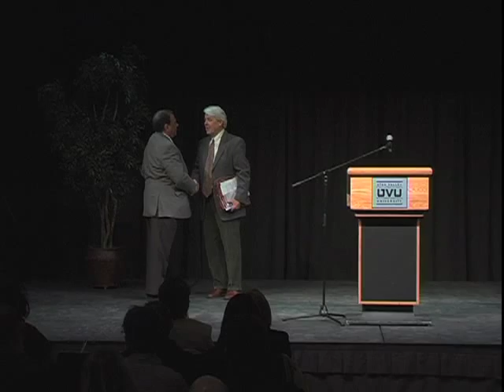UVU: Andrew Young MLK Keynote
Andrew Young

 U.S. Ambassador to the United Nations, 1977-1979
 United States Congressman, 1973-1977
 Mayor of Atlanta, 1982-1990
 Co-Founding Principal and Chairman, GoodWorks
International

Andrew Young has always viewed his career through the lens of
his first career- that of ordained minister. His work for civil and
human rights, his many years in public office as Congressman,
United Nations Ambassador and Mayor, his leadership of the
Atlanta Olympic Games, his advocacy of public purpose
capitalism through Goodworks International, and the
establishment of the Andrew J. Young Foundation are all a
response to his call to serve.

Ambassador Young brings a unique perspective formed by his wealth of experience in national and global
leadership to his focus on the challenges of this era. He confronted segregation with Dr. Martin Luther
King, Jr. and galvanized a movement that transformed a nation through non-violence. Young was a key
strategist and negotiator during the Civil Rights Campaigns in Birmingham and Selma that resulted in the
passage Civil Rights Act of 1964 and the Voting Rights Act of 1965.

He was elected to the U.S. Congress in 1972 and served on the Banking and Urban Affairs and Rules
Committees, sponsoring legislation that established a U.S. Institute for Peace, The African Development
Bank and the Chattahoochee River National Park, while negotiating federal funds for MARTA, the Atlanta
highway system and a new international airport for Atlanta. His support for Jimmy Carter helped to win the
Democratic Party nomination and election to the Presidency. In 1977, President Carter appointed him to
serve as U.S. Ambassador to the United Nations where he negotiated an end to white-minority rule in
Namibia and Zimbabwe and brought Carter's emphasis on human rights to international diplomacy.

Ambassador Young's leadership as Mayor of Atlanta took place during a recession and a reduction in
federal funds for cities. He turned to international markets for investments in Atlanta attracting 1100 new
businesses, $70 billion in investment adding 1 million jobs to the region. He developed public-private
partnerships to leverage public dollars for the preservation of Zoo Atlanta.

Ambassador Young led the effort to bring the Centennial Olympic Games to Atlanta and as Co-Chair of the
Atlanta Olympic Committee, he oversaw the largest Olympic Games in history- in the number of countries,
the number of athletes and the number of spectators. He was awarded the Olympic Order, the highest
award of the Olympic Movement.

Ambassador Young has received honorary degrees from more than 60 universities and colleges in the U.S.
and abroad. The President Jimmy carter awarded him the Presidential Medal of Freedom and France
awarded him the Legion d'honneur, the greatest civilian honor in each nation. President William J. Clinton
appointed him the founding chair of the Southern African Enterprise Development Fund. He serves on a
number of boards, including: the Martin Luther King Center for Non-Violent Social Change, Barrick Gold,
the United Nations Foundation and the Atlanta Falcons and the Andrew Young School for Policy Studies at

Andrew Young Presents, the Emmy-nominated, nationally syndicated series of specials produced by
Ambassador Young through the Andrew J. Young Foundation, Inc. is seen in nearly 90 American markets
and around the world through the Armed Services Network. He is the author of two books A Way Out of
No Way and An Easy Burden.

Ambassador Young and his wife, the educator and civic leader Carolyn McClain Young, live in Atlanta. He
is the father of 4 and grandfather of 6.